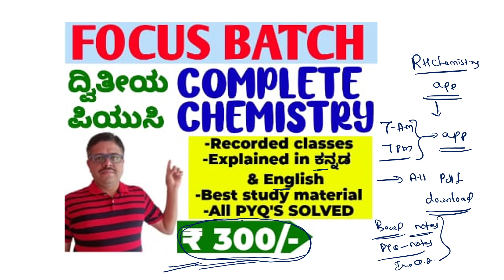FOCUS BATCH - COMPLETE CHEMISTRY FOR SECOND PUC BOARD EXAM 2022-23 IN YOUTUBE / DAILY TWO CLASSES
1. COORDINATION COMPOUNDS L-1  CLASS 12 NEET | CHEMTONICS # 3 | |JEE|CET| SYNOPSIS FOR NEET, JEE AND KCET

3. How to see HYBRIDISATION OF ANY central element. Very important concept for CET, NEET AND JEE EXAMS

5. ALCOHOLS, PHENOLS AND ETHERS I CLASS 12 I II PUC I SUPER 10 SERIES I KCET AND NEET I previous year PAPER SOLVED